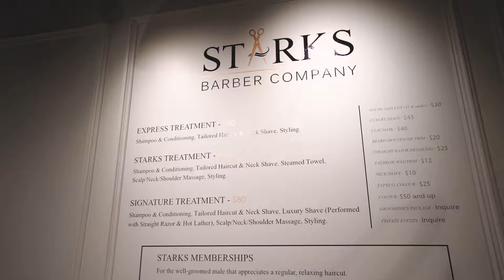STARKS Barbershop | Leslieville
Ok people enjoy the opening Gala of Starks Leslieville and make sure to visit them if you need some serious pampering and style. They are the best at what they do and the top Barbershop in Toronto!

Also, keep in mind you can book your session online or with their own app.

233 Carlaw Ave 101C, Toronto, ON M4M 3N6

Video team @vegatoronto @gibi.krishna